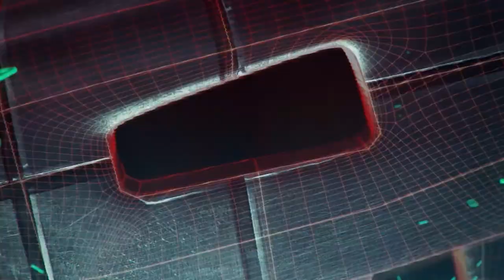Digimon World: Next Order - Story Trailer | PS4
Seri Digimon terbaru segera hadir di platform PS4!

Digimon World: Next Order mengambil gameplay layaknya seri Digimon World pertama yang rilis di PS1. Kamu akan melatih Digimon milikmu untuk kamu ajak bertualang di dunia digital.

Digimon World: Next Order segera rilis dalam bahasa Inggris untuk PS4 pada 31 Januari 2017 mendatang.